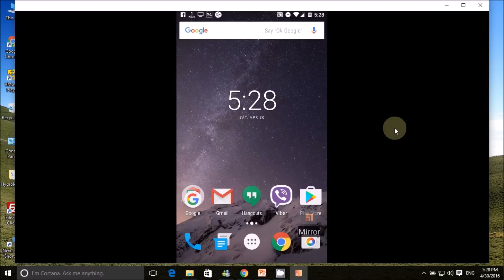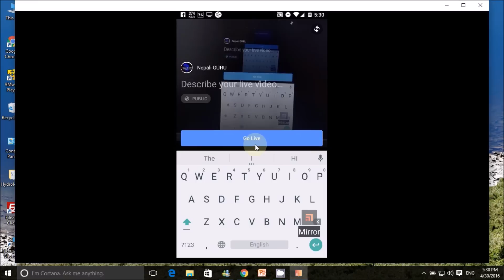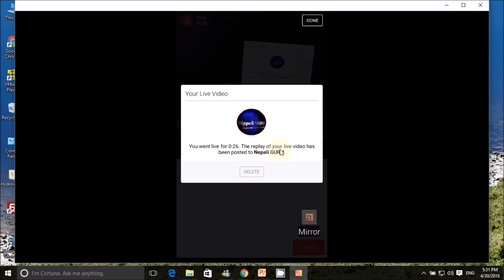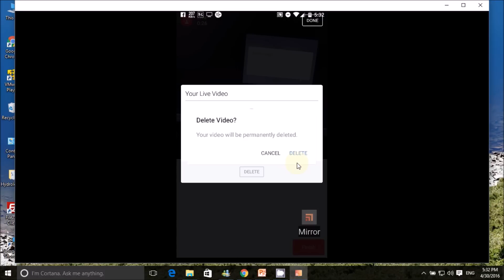फेसबुकमा कसरि लाइभ विडियो प्रसारण गर्ने ? [Share a live video on Facebook ]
फेसबुकमा कसरि लाइभ विडियो प्रसारण गर्ने ?
How to share a live video on Facebook?